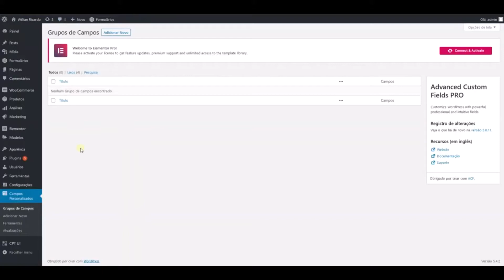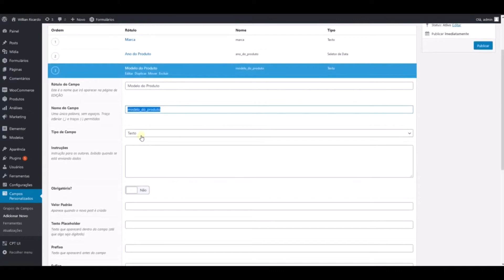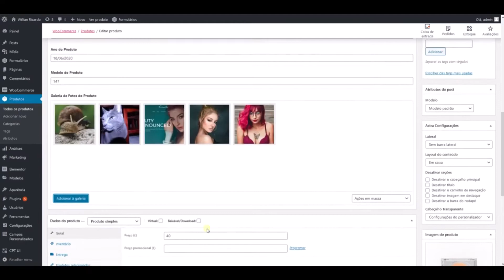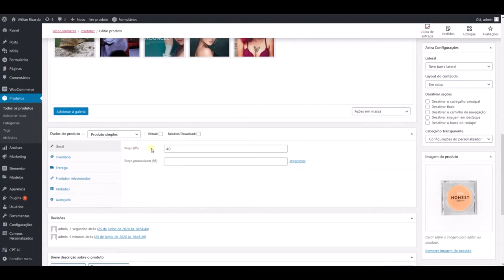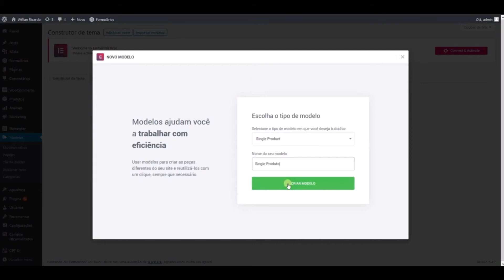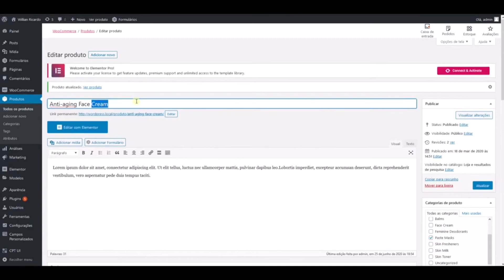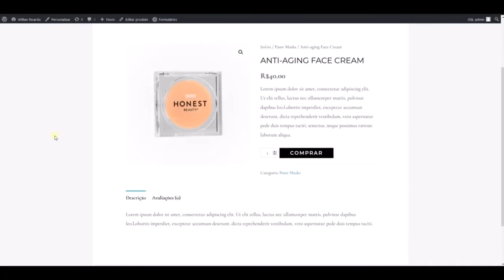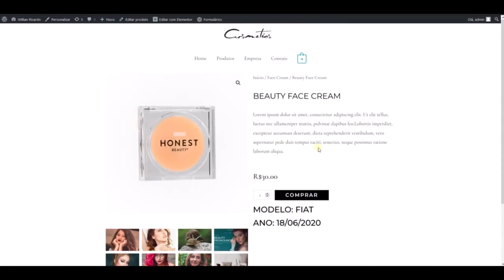Como Personalizar Página de Produtos no Wordpress - ACF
Nesse vídeo vou te ensinar como Personalizar suas páginas de produtos do Woocommerce, usando Elementor e o ACF, assim suas páginas de Produtos serão ainda mais especiais.

 🔥🔥Nossos Links 🔥🔥

Translated titles:
Cómo personalizar la página de productos en wordpress-ACF

So passen Sie die Produktseite an wordpress-ACF

Comment personnaliser la page des produits sur wordpress-ACF

उत्पाद पृष्ठ को कैसे अनुकूलित करें wordpre

How to Customize Products Page on wordpress-ACF

如何自定义产品页面 wordpress-ACF

כיצד להתאים אישית את דף המוצרים ב-wordpress-ACF

Come personalizzare la pagina dei prodotti su wordpress-ACF

Wordpressの製品ページをカスタマイズする方法-ACF